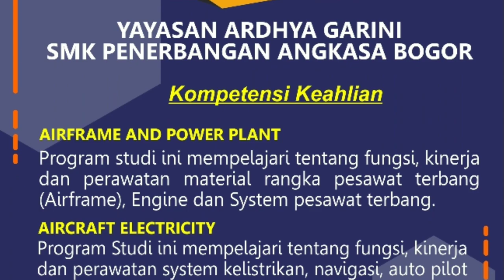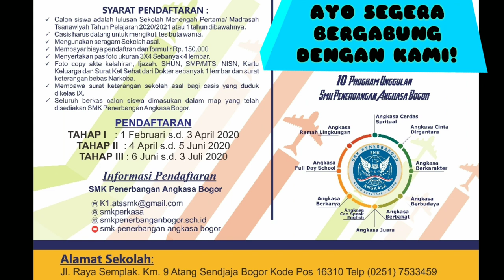PEMBUKAAN PENDAFTARAN 2020/2021 | SMK Penerbangan Angkasa Bogor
SEKOLAH ANGKASA BOGOR

Menerima Peserta Didik T.P 2020/2021

TK ANGKASA
Jl. Letkol Atang Sendjaja No. 1

SD ANGKASA 01
Jl. Raya Semplak, Bogor

SMK Penerbangan Angkasa Bogor

Mari Bergabung Bersama Sekolah Angkasa yang memiliki 10 Programs Unggulan.